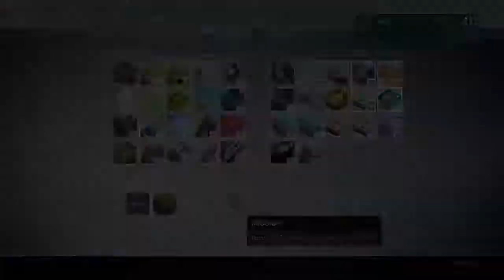Destiny_20151018202945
Destiny®